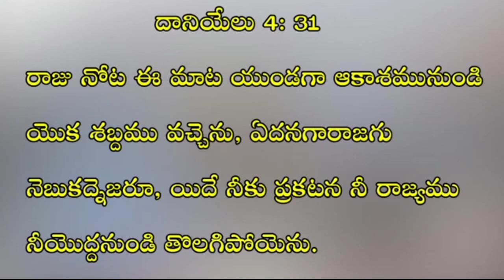videos || MAY 10 || Today promise || word of God || Daily bread